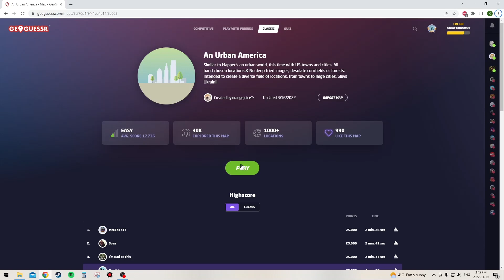GeoGuessr- An Urban America (Satellite)